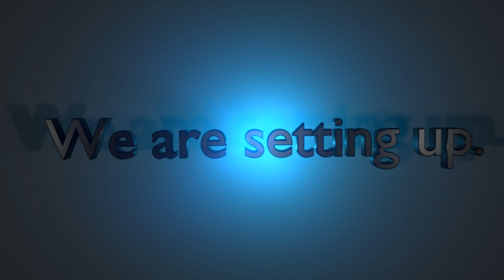Obscurity ent. fails at Factorio pt. 2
Today we fail at factorio.

Stand-by music: Combined Arms- Arma 3 Soundtrack composed by Ondrej Matejka